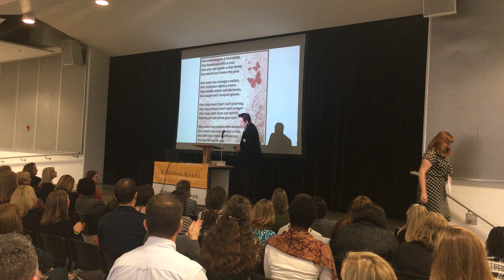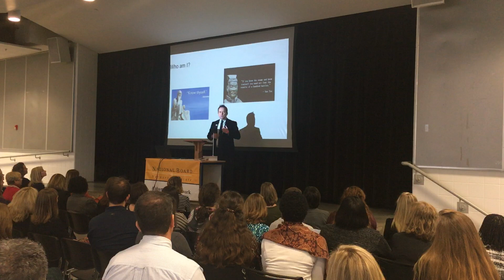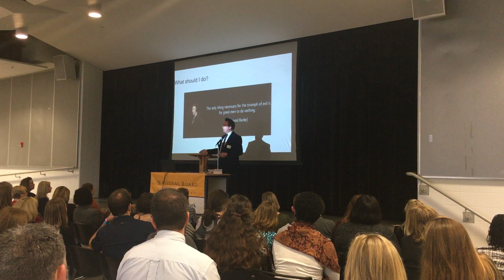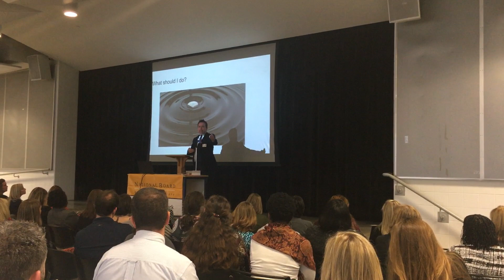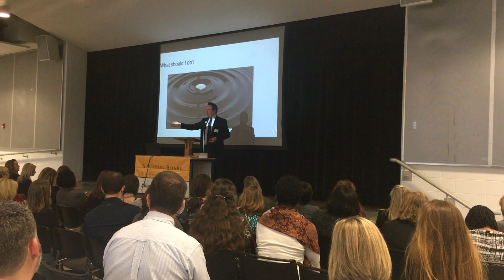ALNBCT Andrew Maxey "Be the One"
Andrew Maxey beautifully delivered his portion of the opening "Be the One" ignite session at the Alabama NBCT Network Conference on January 27, 2018, at Homewood Middle School.